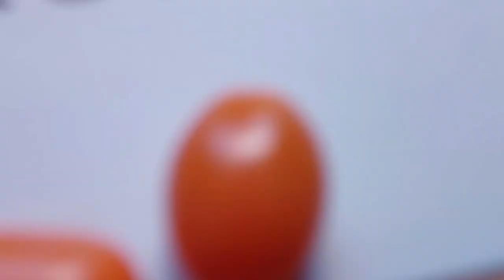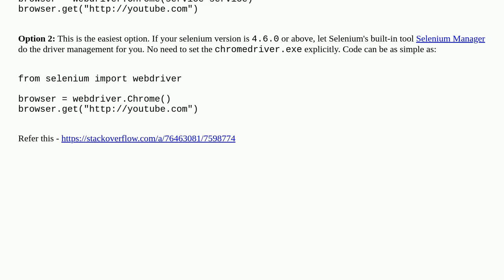What is the solution of this python selenium error?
A special thanks goes out to the community

  selenium-chromedriver selenium-webdriver